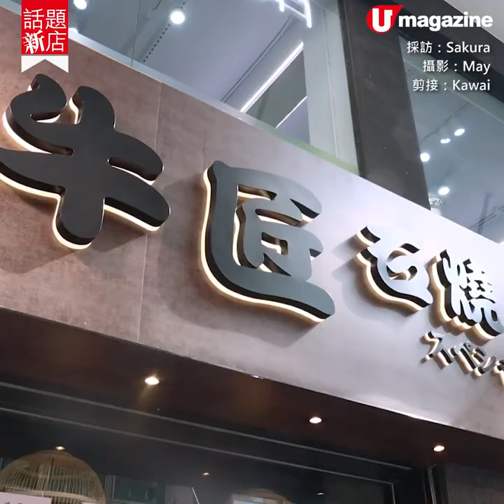【話題新店】尖沙咀$88起親民石燒牛店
鹿兒島A4和牛+巨型牛肋骨

石燒牛於呢幾年間熱潮有增無減，皆因一人一爐夠方便，又可隨喜好將肉燒至理想熟度。近排尖沙咀又新開間石燒牛專門店，經過門外已飄着一陣肉香，餐牌肉類選擇繁多，當中包括牛、雞、豬和海鮮，還有日式料理和小食，超多選擇。

【INFO】
牛匠石燒
地址：尖沙咀金馬倫道34-36A號福僑大廈地舖
全方位緊貼《U Magazine》社交平台